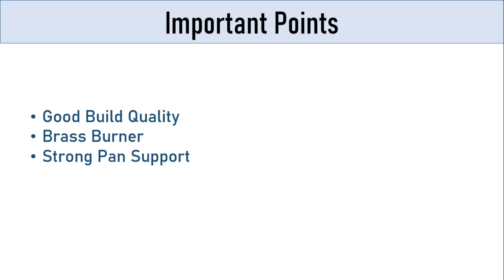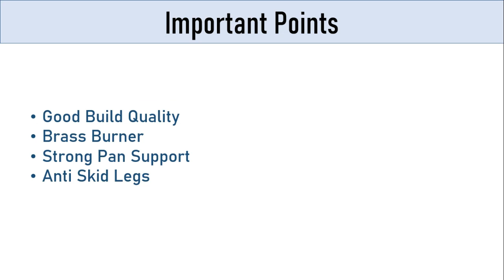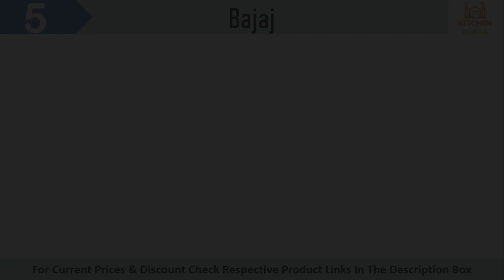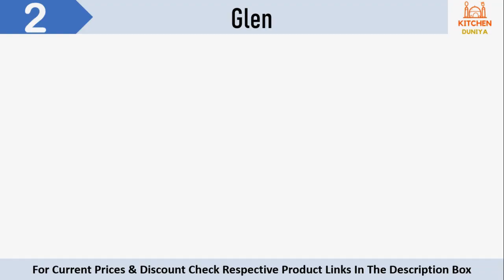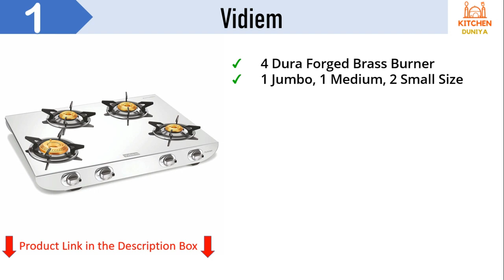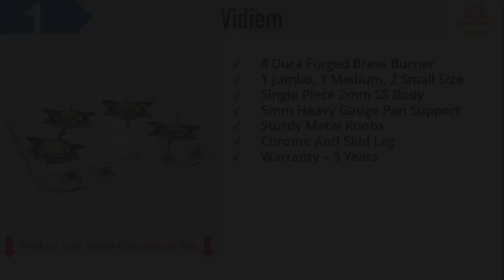Top 6 Best Stainless Steel Gas Stove 2024 in India 🔥 Best 2 3 & 4 Burner Gas Stove 2024 Price Budget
I  have explained about Top 5 best Stainless Steel Gas stove 2023 in India for home. These are the best Steel Gas stove 2023 for home on the basis of performance, build Quality, Safety & customer feedback. I have also explained about the Price, features, Specification, Points to consider before buying of these best Stainless-steel gas stove in India 2023 so that you will select the best Gas stove/Gas Chula in India for home use available in the market. So If you are looking for best Gas Stove with 3 burners & 4 burner in steel body then this video is really very informative for you.

👇👇👇 Best Buying Links 👇👇👇

👉6. Butterfly Smart Stainless Steel 2 Burner Gas Stove

👉5. Bajaj Popular Eco, 2-Burner Open Stainless Steel

👉4. Faber Gas stove 3 burner cooktop

👉3.  Sunflame CHAMPION 3 Burner Gas Stove

👉2. Glen 4 Burner Stainless Steel Gas Stove

👉1. Vidiem TUSKER SS BURNER GAS STOVE 4 Burner

🔥 Best Offer on Gas Stoves Today at Amazon

00:00 Introduction
01:00 Important Points & Steel Gas Stove Buying Guide
02:11 Best 2 Burner Stainless Steel Gas Stove
03:43 Best 3 Burner Stainless Steel Gas Stove
04:36 Best 4 Burner Stainless Steel Gas Stove

best cooktop in india
best gas chulha in india
gas chulha
chulha
gas stove
best gas stove
gas cooktop
best gas cooktop
Best Cooktop in India 2023
best cooktop
best cooktop under 2000
cooktop under 2000
best cooktop under 3000
cooktop under 3000
chulha under 2000
stove gas
best stove 2 burner
cooktop 2 burner
cooktop 3 burner
cooktop 4 burner
cooktop burner
2 burner cooktop
3 burner cooktop
4 burner cooktop
best 3 burner stainless steel gas stove in india 2023